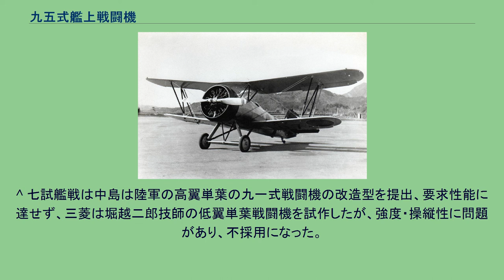九五式艦上戦闘機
九五式艦上戦闘機 九五式艦上戦闘機 （空母龍驤所属機/撮影年・場所：昭和１１年・鹿屋航空隊） 九五式艦上戦闘機（きゅうごしきかんじょうせんとうき）は、中島飛行機が設計した最後の制式艦上戦闘機であり、また日本海軍最後の複葉戦闘機である。
記号はA4N。
九〇式艦上戦闘機の後継機として中島と三菱が競争試作した七試艦上戦闘機が両社とも不合格となったため、中島では独自に後継戦闘機の開発を行った。
当初は九〇式艦上戦闘機3型のエンジンを寿から大馬力の光に変更するだけの改良で済ます予定だったが、エンジン換装による重量増大や航続力低下に対応するために結局大幅な設計変更を行うことになった。
試作1号機は1934年（昭和9年）秋に完成したが、エンジンのトラブルや視界不良、航続力不足が指摘され、これらの改修に手間取ったため正式採用は1936年（昭和11年）1月になった。
原型である九〇式艦上戦闘機と比べると機体は一回り大型で、エンジンを強化したおかげで実用上昇限度以外の性能値は向上していた。
航続力不足を補うために半球式増槽を下側の翼に密着するような形で取り付けたが、これは緊急着水時には燃料を放出してフロートとして使用可能であった。
なお、試作機は九〇式艦上戦闘機改と呼ばれた。
制式採用までに手間取ったため、採用時には九六式艦上戦闘機の試作機が高性能を示しており、九六式艦上戦闘機の採用（1型の制式採用は1936年11月）までのつなぎという位置づけになってしまった。
このため生産機数は221機（内試作機1機）と多くなかったが、1937年（昭和12年）から日中戦争がはじまったこともあり、生産は1940年（昭和15年）まで行われた。
日中戦争（日華事変）の初期には実戦で使用されたが、九六式艦上戦闘機の配備が進むとこれと交替して第一線を退いた。
その後は練習用戦闘機として太平洋戦争中期まで用いられた。
^ 野沢正 『日本航空機総集 中島篇』 出版協同社、1963年、176頁。
^ 七試艦戦は中島は陸軍の高翼単葉の九一式戦闘機の改造型を提出、要求性能に達せず、三菱は堀越二郎技師の低翼単葉戦闘機を試作したが、強度・操縦性に問題があり、不採用になった。